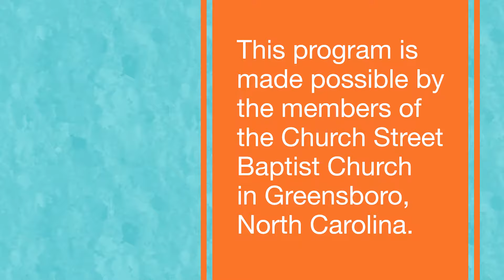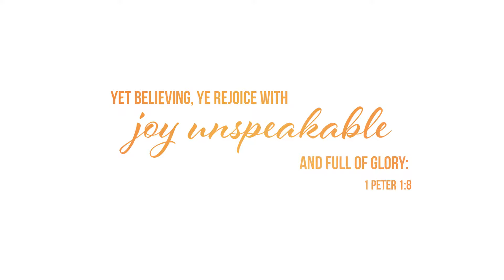Unspeakable Joy - Offensive Christianity - June 11, 2017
Join Pastor Tyler Gaulden as he preaches the Word of God and proclaims unspeakable joy through Jesus Christ. Sermon Scripture is taken from I Peter 5:8-11.